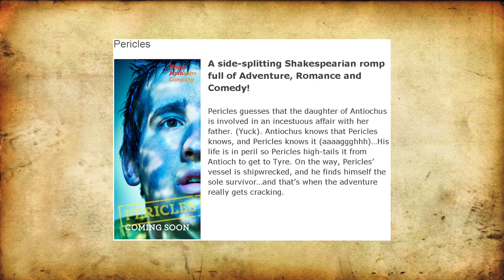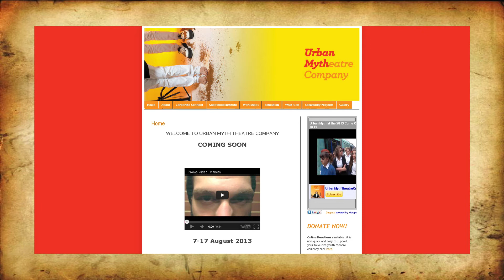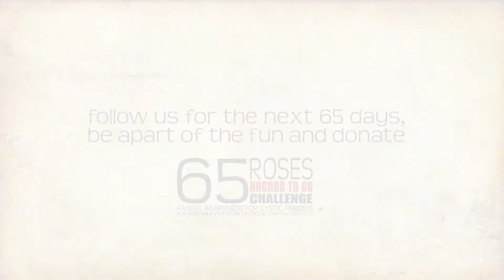Day 46/45 - The Urban Mytheatre Company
Remember to share our videos and help create awareness for Cystic Fibrosis!

Please visit our youtube channel for more entertaining videos

Please visit our facebook page to know more about us

Muchas Gracias